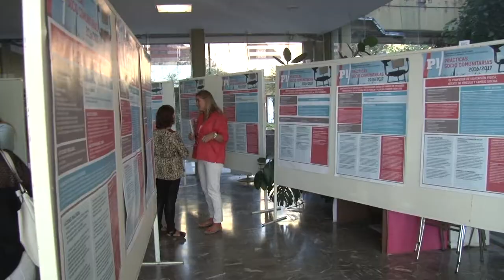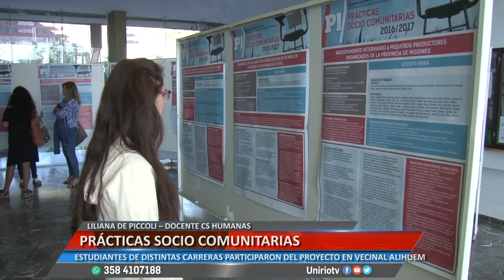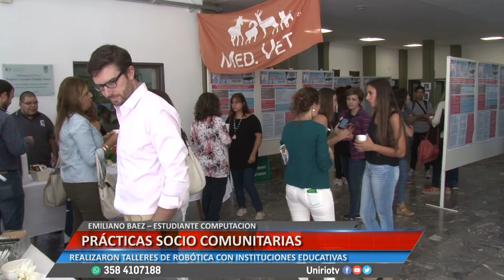CLAUDIA CARIDDI LILIANA DE PICCOLI EMILIANO BAEZ PRACTICAS SOCIO COMUNITARIAS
CLAUDIA CARIDDI – DOCENTE JARDIN VECINAL BARRIO PARAISO-EMILIANO BAEZ – LILIANA DE PICCOLI – DOCENTE CS HUMANAS-ESTUDIANTE COMPUTACION-PRACTICAS SOCIO COMUNITARIAS
Facebook.com/uniriotv
Twitter.com/uniriotv